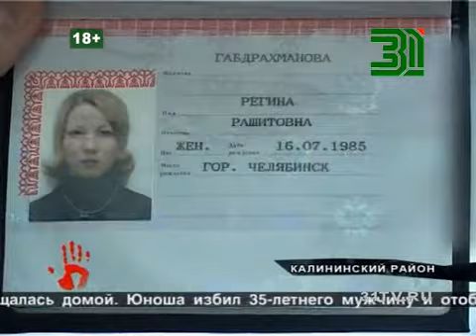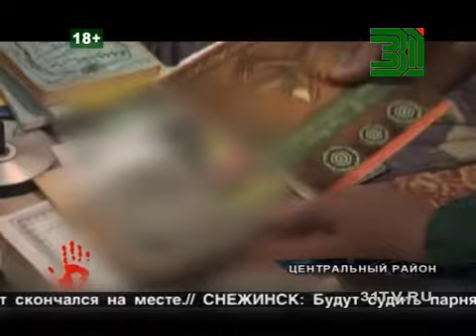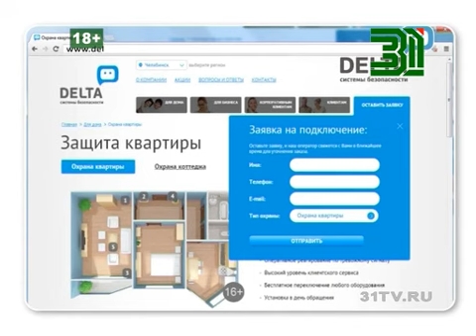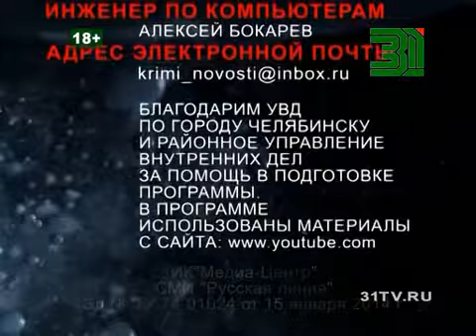Итоговый выпуск программы от 27 июня